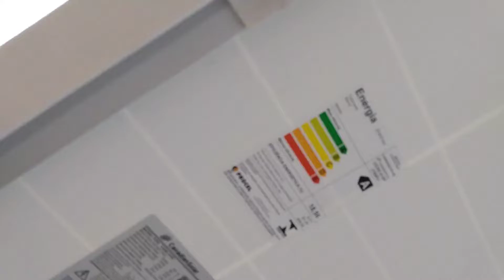SUPER SEGUIDOR SOLAR TRACKER SUPER AUTOMAÇÃO 1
Saudações!  venho compartilhar meu projeto de seguidor solar com resistência a ventos , com nova automação desenvolvida por mim .
1  timer de 28 posições  , estou usando 19 com uma do retorno , total 20 posições uma a cada 30 minutos, as 18 horas fica na horizontal , posição corta vento. as 6 da manhã fica na inclinação 20 graus para o nascente
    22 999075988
    LF SOLAR
    Venda de equipamento , instalação , homologação. Realizamos seu projeto de energia solar